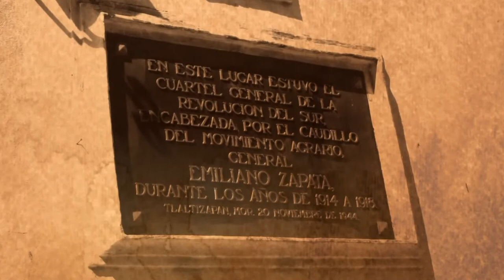Conmemoración de 100 años de la muerte del General Emiliano Zapata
El Instituto Morelense de Radio y Televisión (IMRyT), en el marco de la Conmemoración del Centenario Luctuoso del General Emiliano Zapata y la declaratoria "2019, Año del Caudillo del Sur, Emiliano Zapata", por parte del Gobierno de México; inicia una campaña integrada por diversas producciones que se transmitirán a través de las señales de los medios públicos de Morelos.